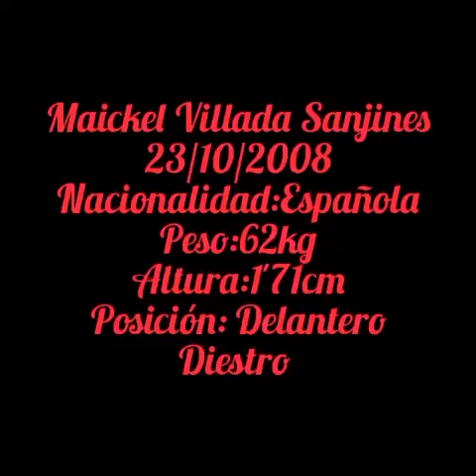JUGADAS DE Maickel Villada Sanjines | JEP Sports Management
Estas son algunas jugadas de Maickel Villada Sanjines

CONTACTO